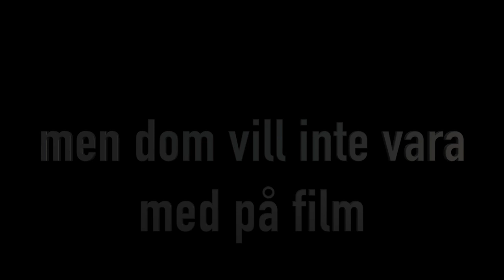PÅSKAFTON 2018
Vi skjuter fyrverkerier och njuter av solen